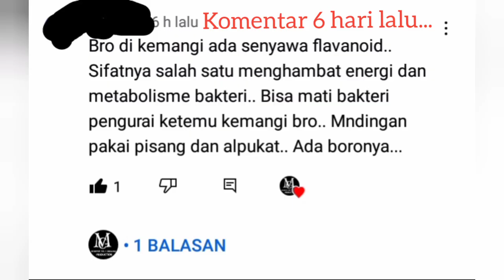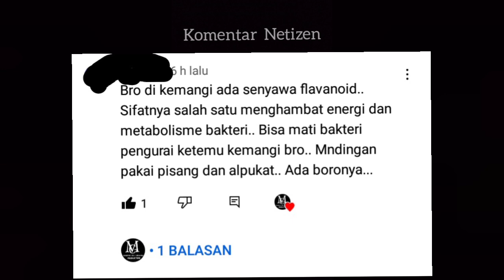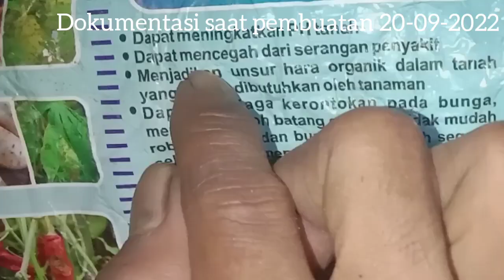OJO DIBANDINGKE ‼️JAKABA SULTAN DIKELASNYA MESKI DICAMPUR FLAVANOID JAKABA TETAP HIDUP